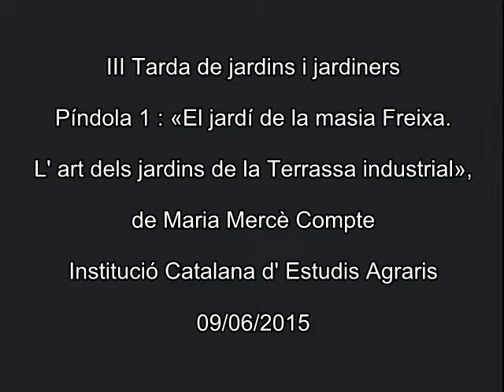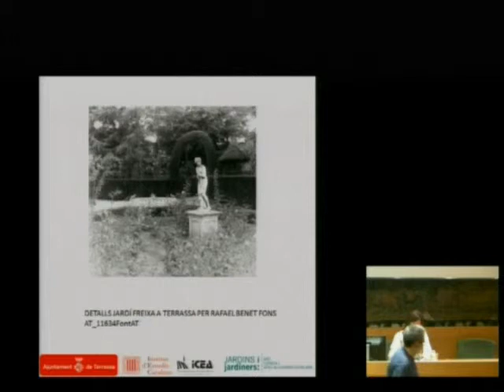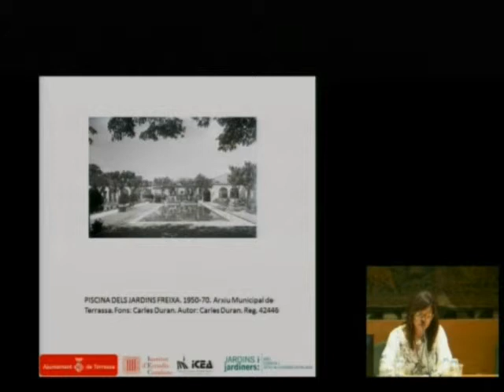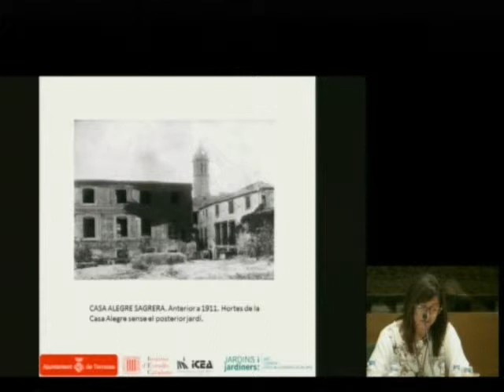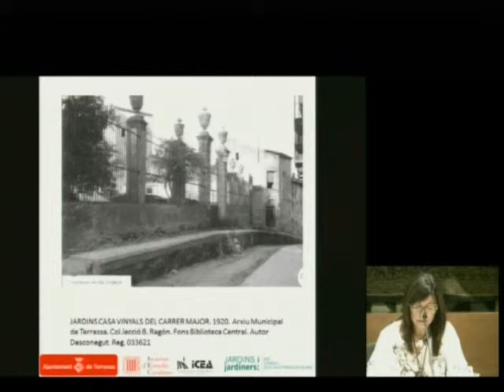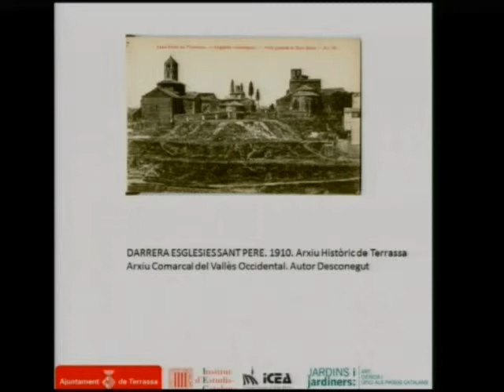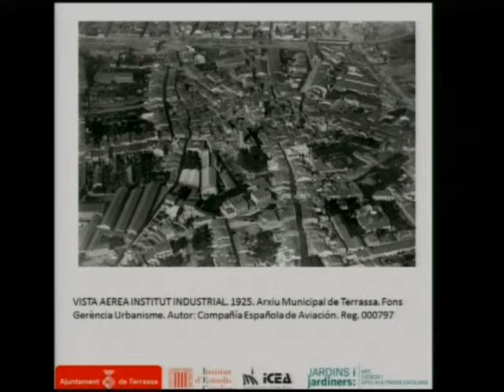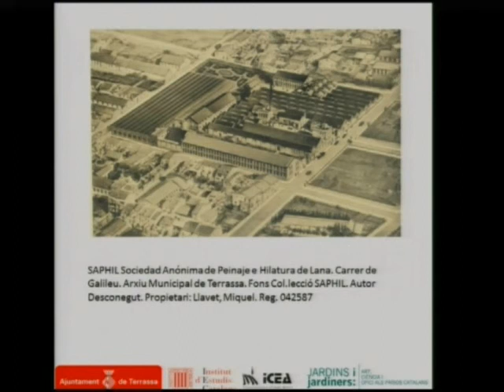«El jardí de la masia Freixa. L’art dels jardins a la Terrassa industrial»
Píndola a càrrec de Maria Mercè Compte, llicenciada en belles arts i membre de Jardins i Jardiners, inclosa dins la III Tarda de Jardins i Jardiners. Es va celebrar el 9 de juny de 2015 a l'Institut d'Estudis Catalans, i l'organització va ser a càrrec de la Institució Catalana d'Estudis Agraris, filial de l'IEC.